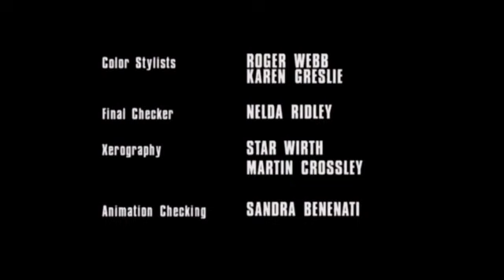THE POWERPUFF GIRLS CLASSIC END CREDITS (1998-2011) HIGH TONE / UNIVERSAL MEDIA STUDIOS (SINCE-2009)